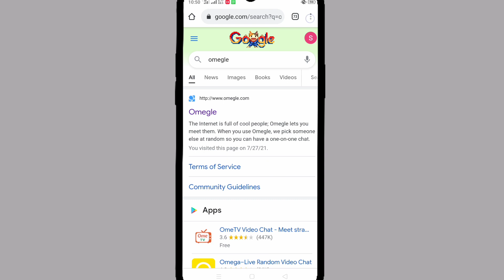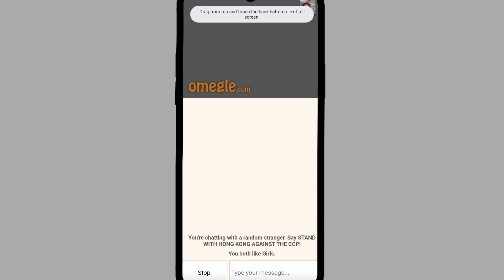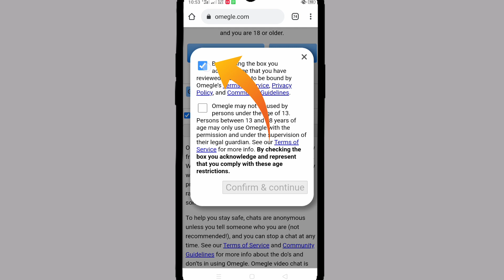Omegle ko Pakistan mein chalane ka tarika | Error connecting | How to use Omegle in pakistan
Is video mein Maine bataya Hai Ki Omegle ko Pakistan mein kaise use Karen Kafi logon Ko Pakistan mein omegal mobile mein use karna Nahin aata isiliye is video Mein shehnai bataya hai ki how to use Omega in Pakistan